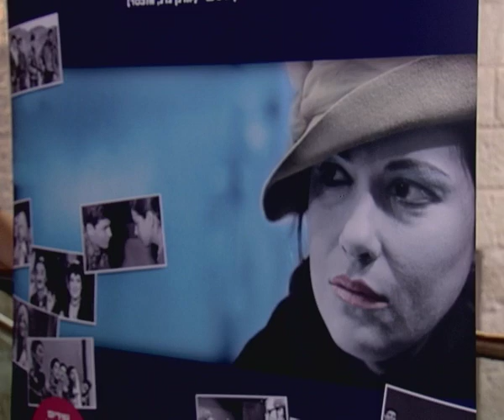כתבה של יונתן ריגר בערוץ 2 על הסרט עליזה